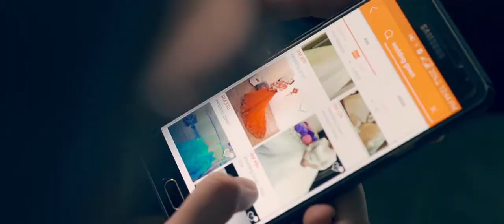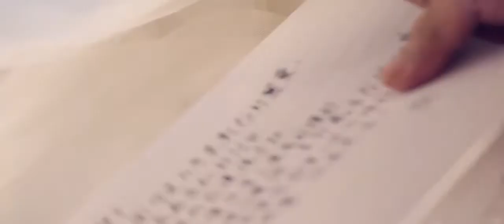Commercial | imSold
Client: imSold!